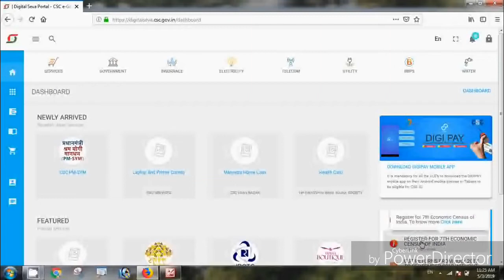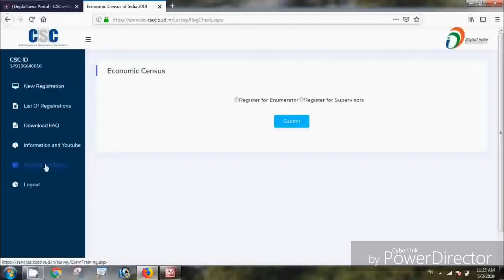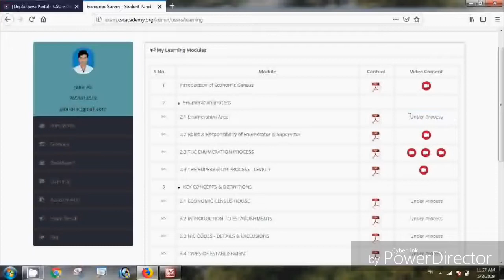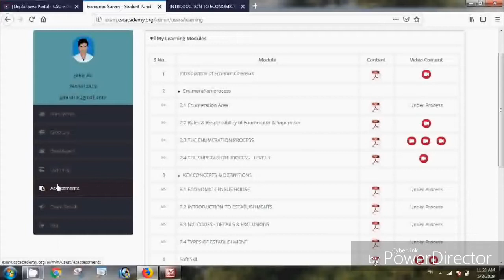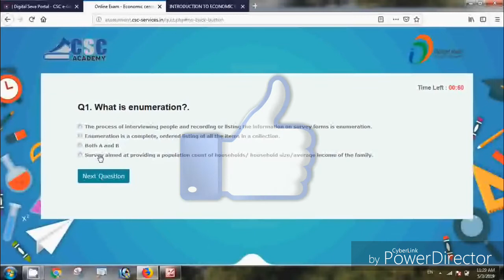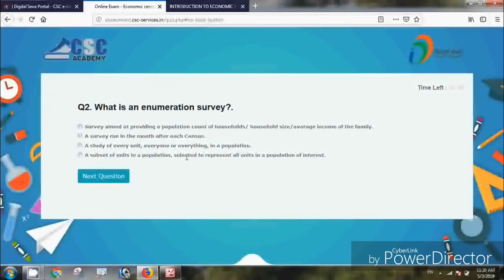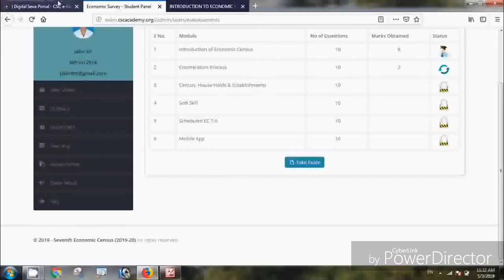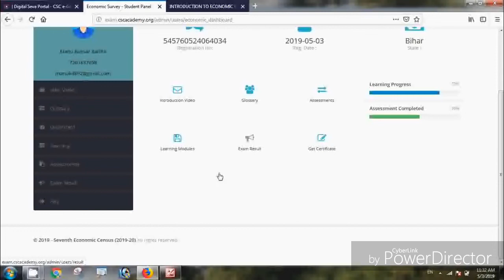CSC VLE 7th Economics Census Supervisor Enumarator Trening and Exam Process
Doston 7th Economics Census ke liye exam process live ho gaya hai. ap sabhi is video ko dekhkar sari jankari prapt kar sakte hai. is video ko apane sabhi enumarators ko send kijiye taki we log bhi ise samajh saken
Enter the employee_ID as username & mobile no. as password to login the exam portal account.

The employees who are not registered in LMS can take exam directly regsitering them selves from the link below mentioed

Namaskar Doston, Mera Nam Jabir Ali hai. Swagat hai Aapka Mere Youtube Channle Technical Jabir Par.

Doston ham apane channle par rojana CSC, pan card, aadhar card, Online Jobs, Sarkari Schemes, Sarkari Jobs, Technical Hlps Video, Online Earning, Desi News,  aur Education se releted Videos Dalte Rahta Hu. Jisase Aapko Kafi Help Milta Hai.
Isase Ham Jab Bhi Koi naya Videos Upload Karenge Tab apko uska Notification Mil Jayega aur aap Hamari Videos Ko jald Dekh Payenge.

Channle Visit Karne Ke liye Dhanyavad.